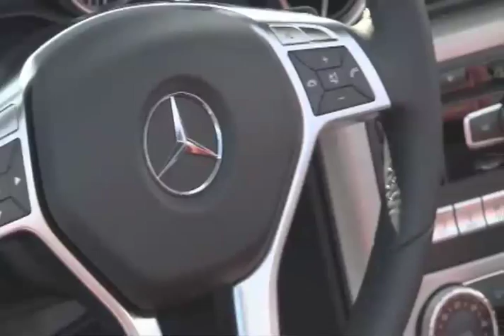First Drive: 2012 Mercedes-Benz SLK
Jean Jennings explores the 2012 Mercedes-Benz SLK.